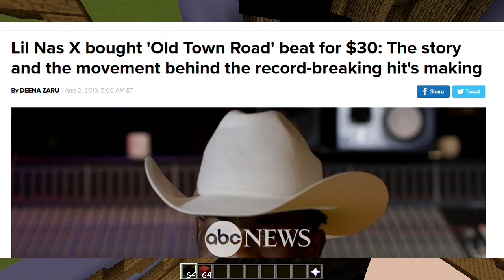ONLY PIXEL ART CHALLENGE (Minecraft Build Battle)